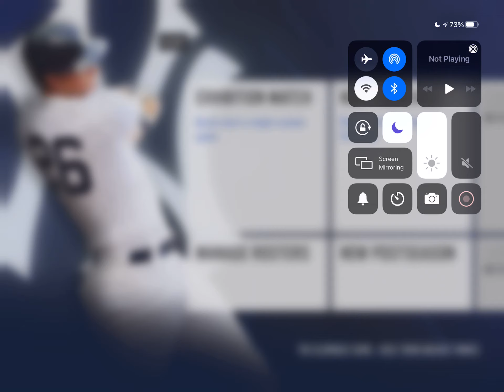Seattle Mariners vs St Louis Cardinals! RBI Baseball 20